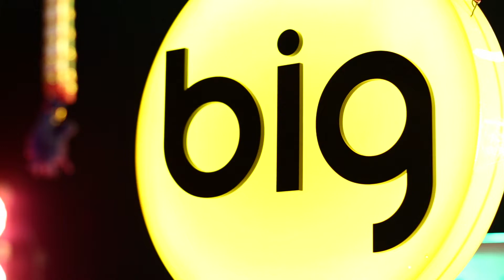Prajakta Shukre l Kesariya Baalam l Latest Navratri Songs l Best Folk Music 2018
Third day of Navratri is dedicated to Maa Chandraghanta, who signifies bravery & strength. We at 92.7 BIG FM created a song dedicated to Maa Chandraghanta so celebrate the auspicious day of Navratri with this special song in melodious voice of Singer Prajakta Shukre. Happy Navratri